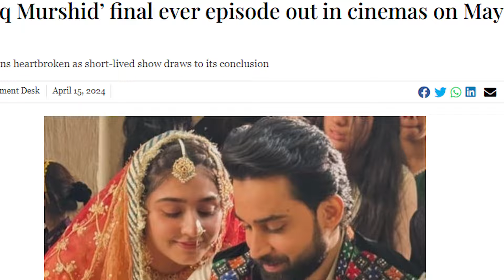Ishq Murshid Last Episode to Premier in Cinemas | Dure Fishan Saleem | Bilal Abbas Khan | Pak Dramas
bilal abbas new drama,
drama in hindi,
bilal abbas,
ishq murshid new drama,
durefishan saleem drama,
pakistani drama 2023 last episode,
pakistani drama 2023 latest episode,
pakistani dramas,